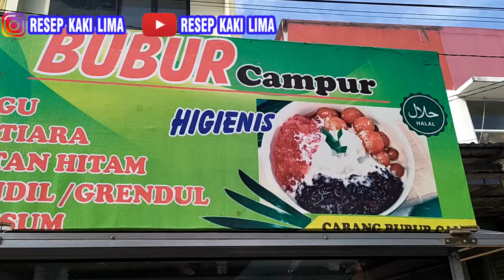cara buat bubur campur enak | resep bubur campur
cara buat bubur campur enak | resep bubur campur. ini adalah bubur khas madura, ini adalah cara membuat bubur campur.

Jennie Linando, ojet tv, sejuta rasa, resepmasakan, resepkakilima, kuliner, bubur campur ,